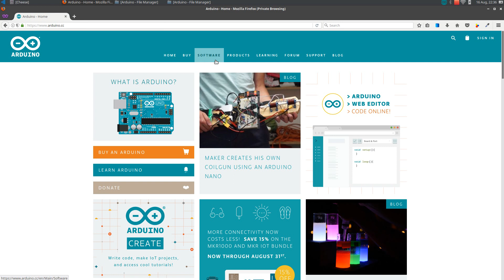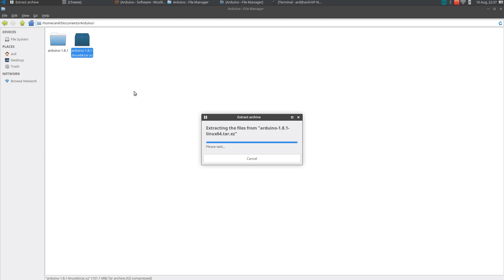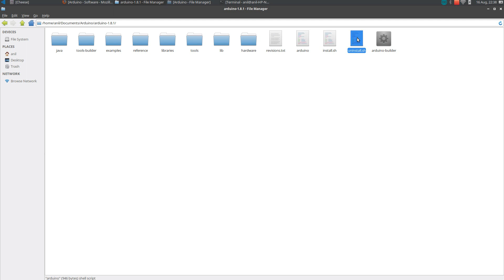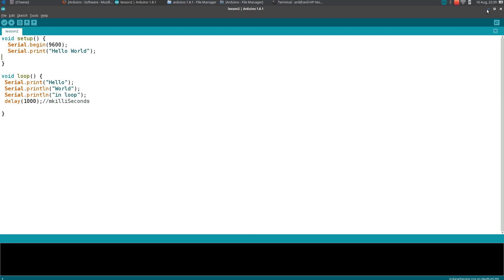Installing Arduino IDE in Linux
Are you struck on some problem ? looking for new team member on your exciting project. Do let me know I'm looking for freelancing opportunities.

In this Video I will show you how to install Arduino IDE in Linux